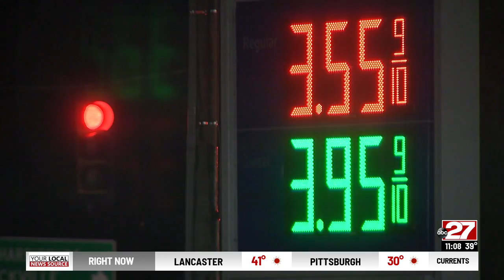A decrease in gas prices for Midstate drivers can bring a sigh of relief Christmas season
This time of year, Midstate drivers already have seen enough on their plate. From buying gifts to managing the pressures of the pandemic, and holiday travel. So lower gas prices can be a sigh of relief at least for now.